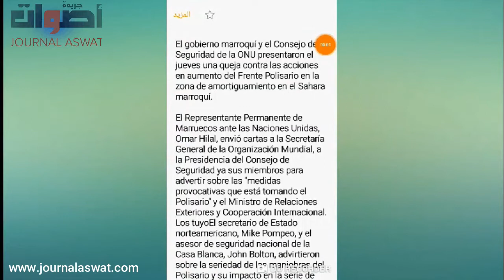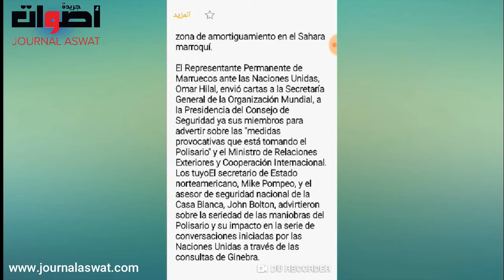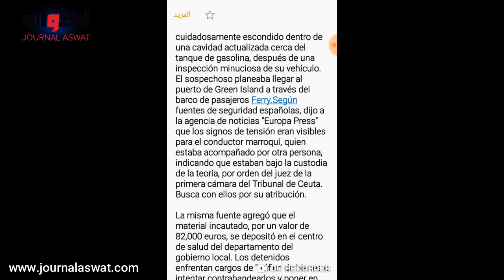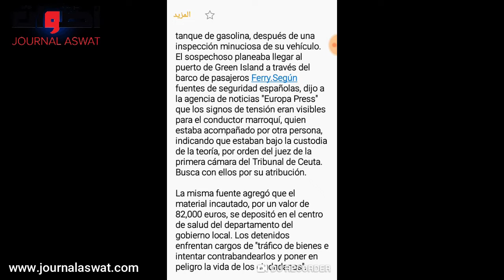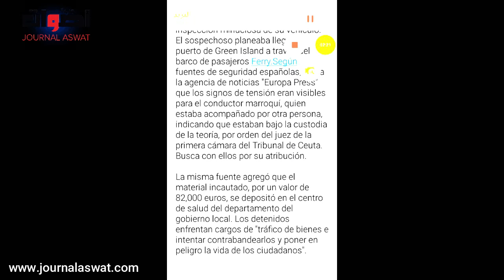أخبار اليوم لجريدة أصوات باللغة الإسبانية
أخبار اليوم لجريدة أصوات بالإسبانية